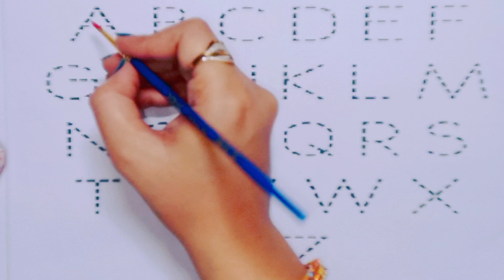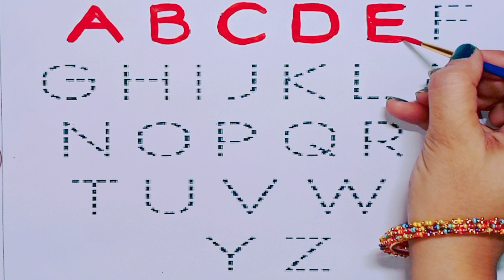A for Apple |B for Ball | abcd rhymes |abc learning for toddlers | alphabets coloring|learn to write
इस channel KidsTvSK पर आप स्वर असेअ: तक व्यंजन कसेज्ञ तक
अ,आ,इ,ई,उ,ऊ,ऋ,ए,ऐ,ओ,औ,अं,अः
क,ख,ग,घ,ङ
च,छ,ज,झञ
ट,ठ,ड,ढ,ण
त,थ,द,ध,न
प,फ,ब,भ,म
य,र,ल,व,श
ष,स,ह,क्ष,त्र,ज्ञ

#1-100counting in English
One to Hundred counting
counting1-100